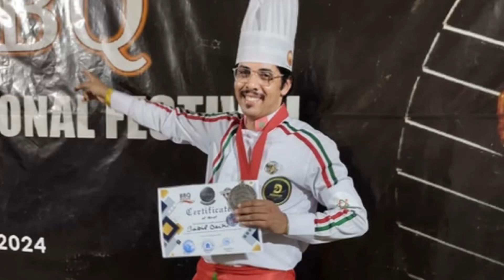مبروووك علينا المرتبة الأولى لي فاز بيها المنتخب الوطني المغربي بطهي الباربكيو💪🇲🇦